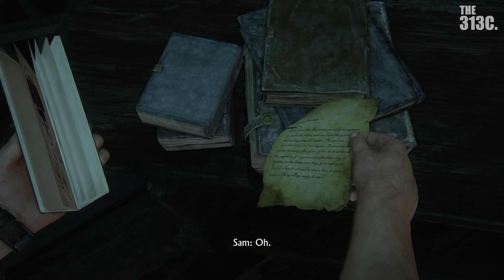Uncharted 4 | A thief's end : ตอนที่ #7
❤️หากดูแล้วชอบใจ คอมเม้นอย่างสุภาพ